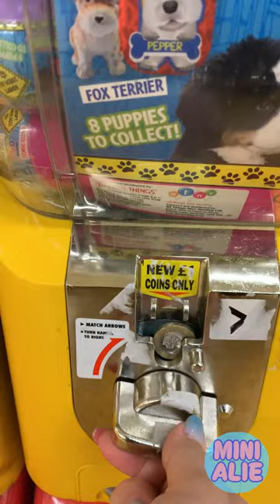Out & About Looking For Puppy Friends Club, Capsule Toy (2)(No Music)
Hi, this is my 2nd channel, if you are into cute miniatures.